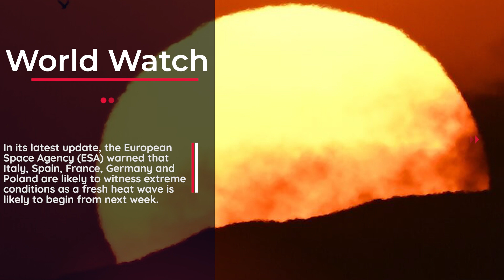Higher temperatures expected as Europe bakes in blistering heat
In its latest update, the European Space Agency (ESA) warned that Italy, Spain, France, Germany and Poland are likely to witness extreme conditions as a fresh heat wave is likely to begin from next week.

On Friday, Greece witnessed temperatures of 40 degrees Celsius or higher, prompting authorities to close the Acropolis, the country's most popular tourist attraction, during the hottest hours of the day to protect visitors.

High temperatures have also been reaching the central parts of Europe, with Germany and Poland among countries affected. The cause is the Cerberus heatwave - named by the Italian Meteorological Society after the three-headed monster that features in Dante's Inferno. Last month was the hottest June on record, according to the EU's climate monitoring service Copernicus.